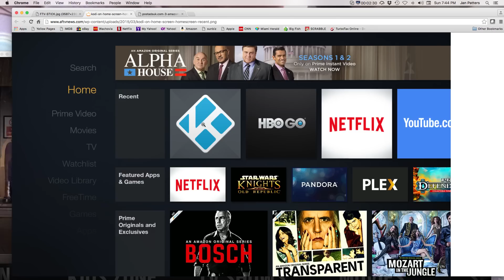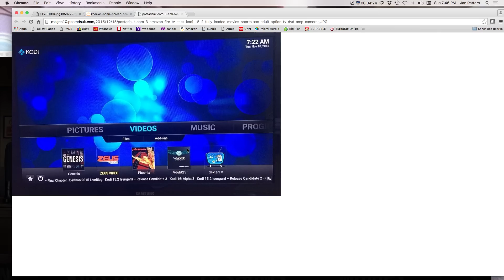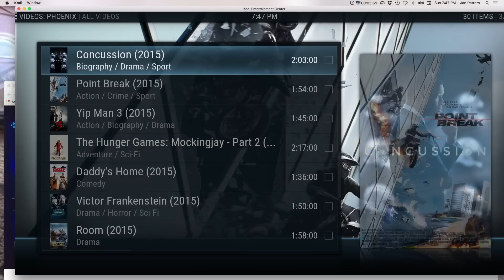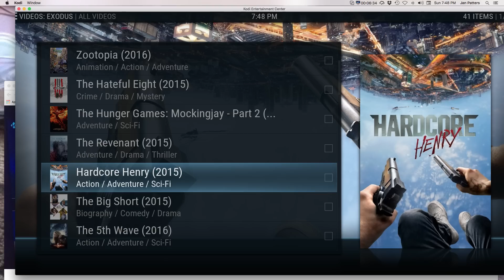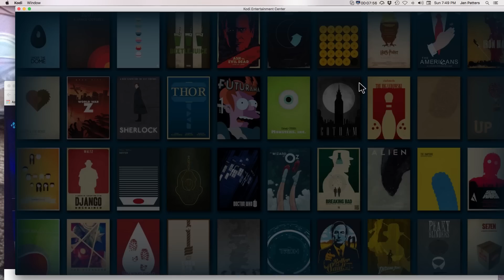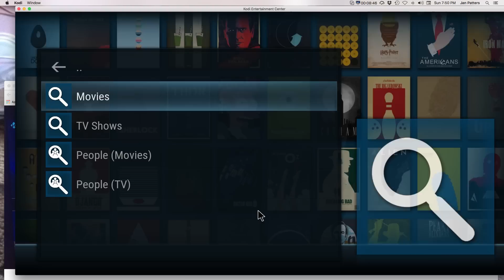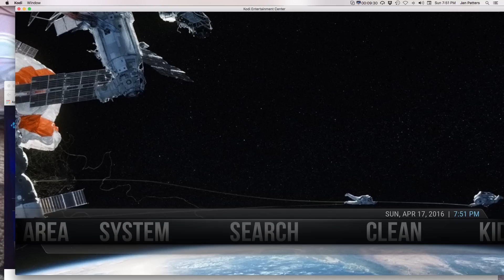What is a Jailbroken Amazon Fire Stick?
I have a new updated video on What is a Jailbroken Fire Stick and/or Android box. Please click on this link: